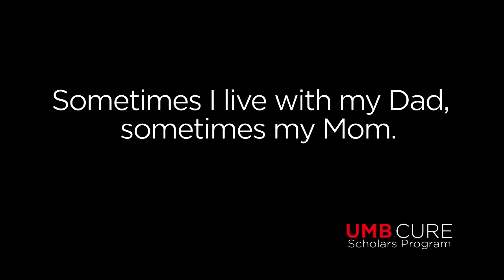My Personal Journey: Shakeer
This program is part of a series documenting the lives of children in west Baltimore who are a part of the UMB CURE Scholars Program.  Produced by MedSchool Maryland Productions.

Shakeer, now in the 7th grade, describes the pressure to do well --getting into a good high school is already on his mind.  On a weekend visit with his father, both share their devotion to the Muslim religion and their hopes for the future.